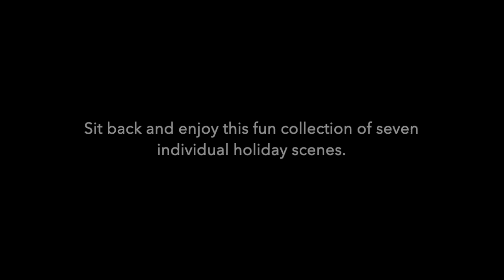Christmas Sprinkles presented by Swanville High School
Christmas Sprinkles is a collection of seven individual fun holiday themed scenes.
Christmas Sprinkles was written by Flip Kobler and Cindy Marcus.
This show was produced with special arrangement with Pioneer Drama Service, Denver, Colorado.